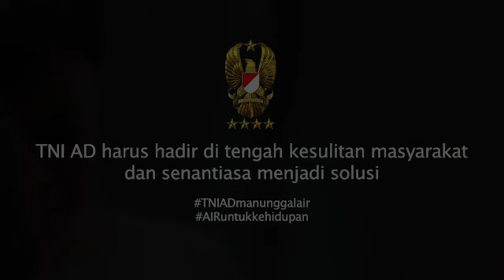Walaupun Sedikit Tetapi Berharga